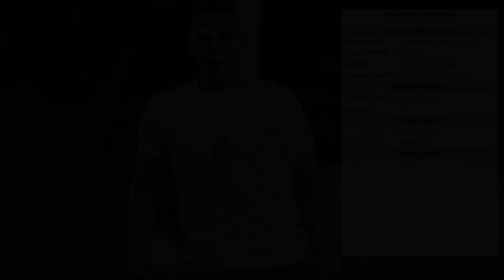Hristofor Hubchev best moments 2017